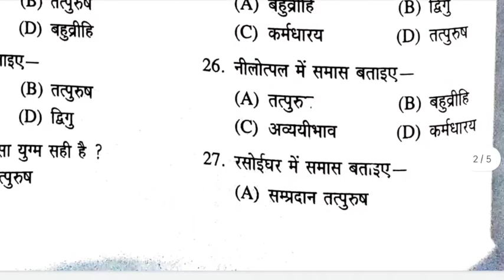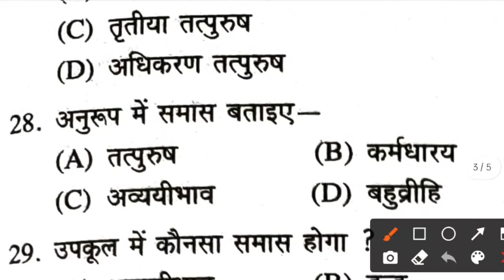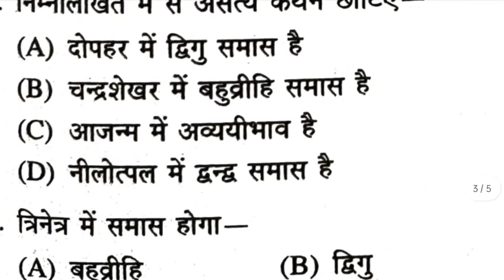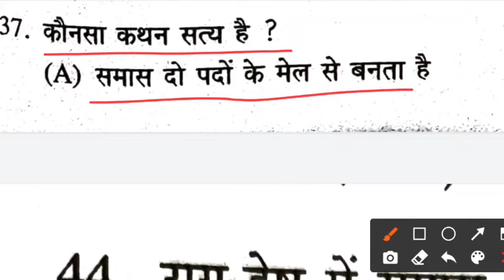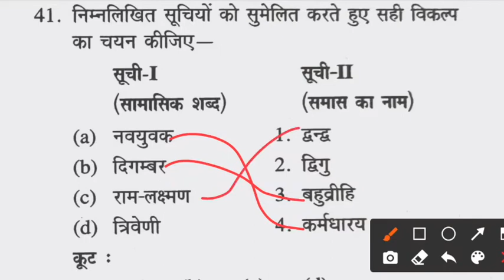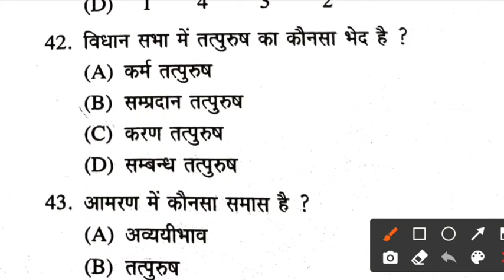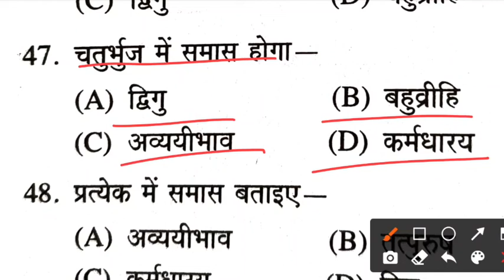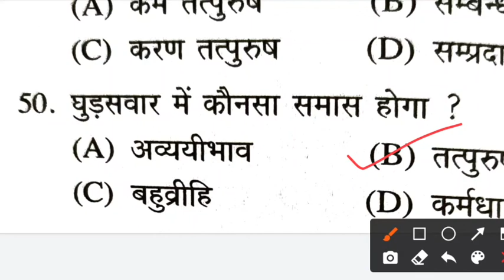UPTET HINDI समास के 50 महत्वपूर्ण प्रश्न